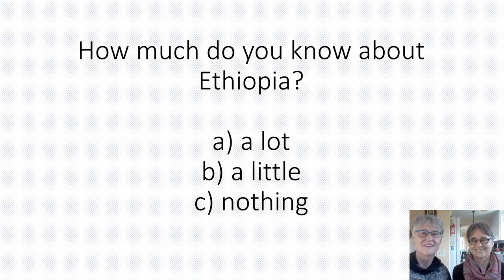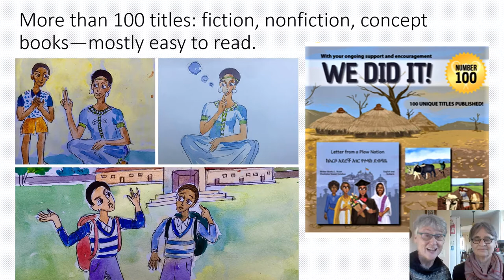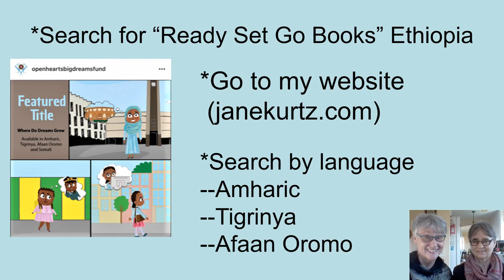2021 Ready Set Go from OHBD RSG Creative Lead, Jane Kurtz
OHBD RSG Books Creative Lead, Jane Kurtz, shares short videos about some of the books and the book creations process. You can learn about the project at Book Project - Open Hearts Big Dreams and about all her books at her